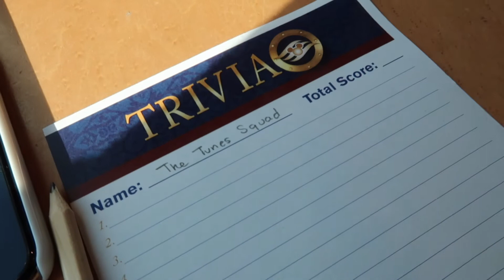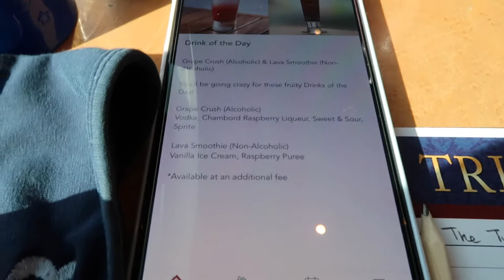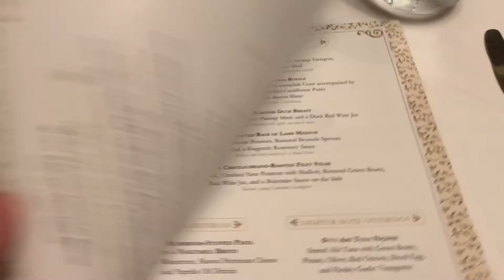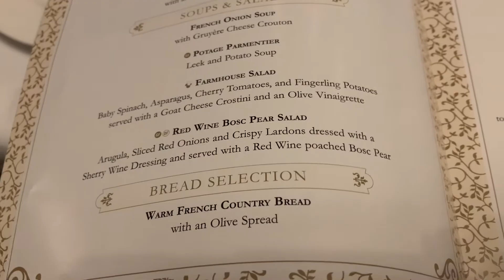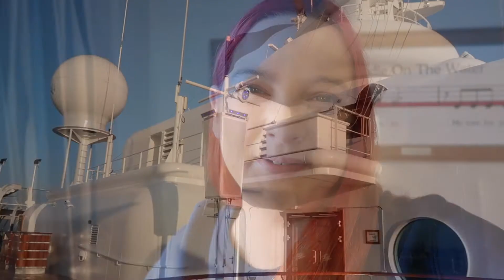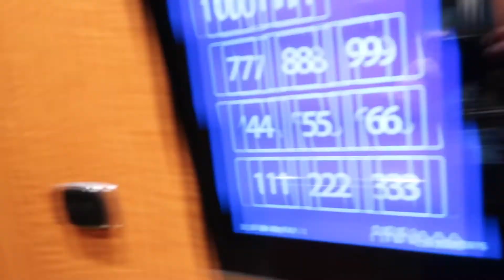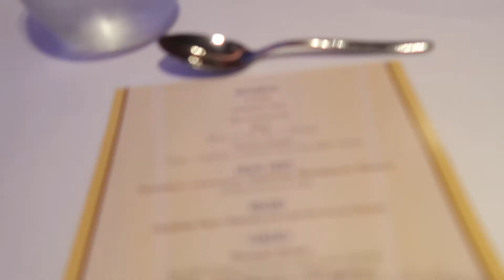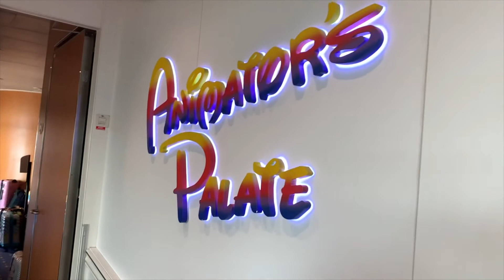Disney Magic At Sea | UK Staycation | Part 3 | Disney Cruise Line | Life With Stefy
I'm back with. a new Travel Series!!  We booked to go on the 2 night Disney Magic at Sea cruise from London Tilbury on 20th September.  This was a belated anniversary gift to celebrate 10 years married.  Check out Part 3 where we eat more food, explore the ship some more and prepare to go home :-(

cook.gousto.co.uk/raf/?promo_code=STEPH8548724&utm_source=weblink